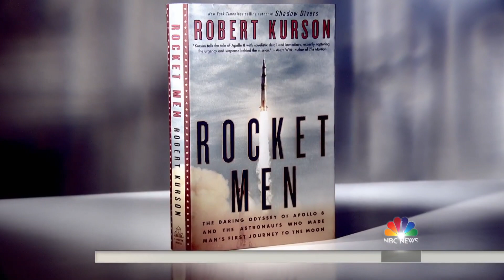TODAY Show - Apollo 8 crew reunites for 50th anniversary of mankind's first flight to the Moon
The TODAY Show visits Chicago, where the crew of Apollo 8 reunited in April 2018 to commemorate the 50th anniversary of their epic flight. Tom Brokaw interviews the astronauts, along with Robert Kurson, author of ROCKET MEN: The Daring Odyssey of Apollo 8 and the Astronauts Who Made Man's First Journey to the Moon. In the background, looking ready to make another lunar journey, is the Apollo 8 command module.